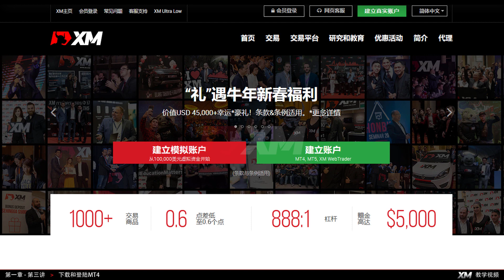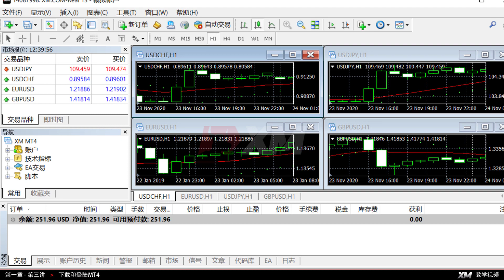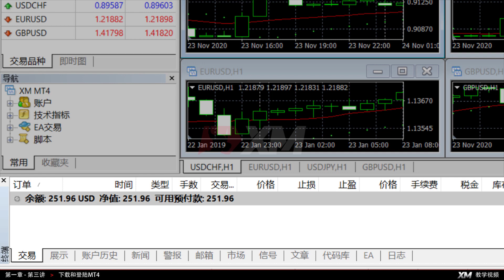XM.COM - MT4教学视频 - 如何下载、安装、和登录MT4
请详细阅读我们的风险声明。
此内容将根据您所居住的国家和金融监管机构而有所差异。

全程教学视频：如何登陆MT4。了解如何下载MT4及首次登陆MT4。